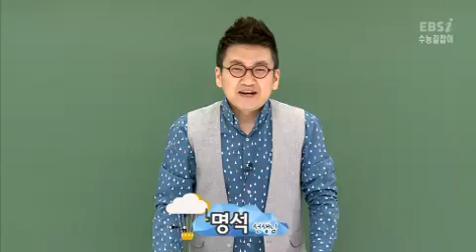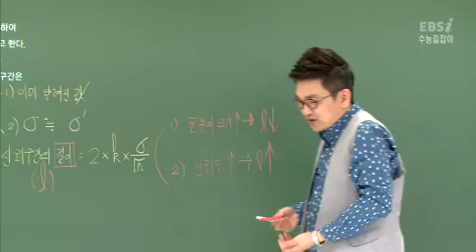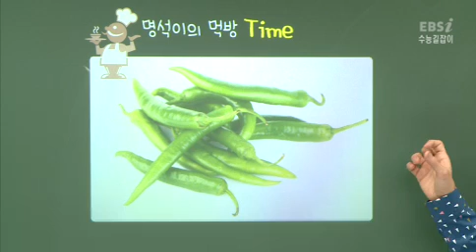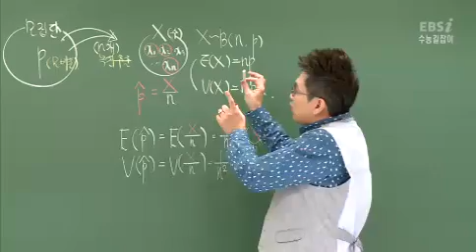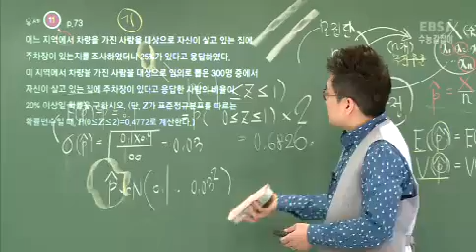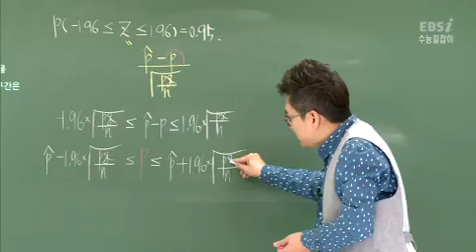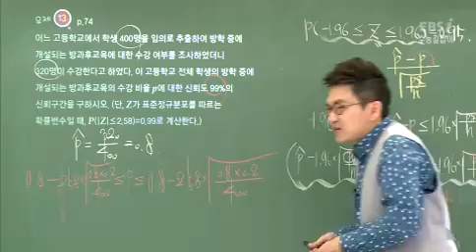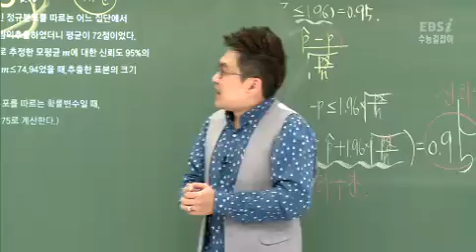[수능길잡이 확률과 통계] 27강 통계적 추정(3) (구명석)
[강의 INDEX]
강의시간[02:03] 5. 모평균의 추정
강의시간[07:04] 예제05 모평균의 추정
강의시간[09:56] 유제08 모평균의 추정
강의시간[11:29] 유제09 모평균의 추정
강의시간[13:08] 명석이의 먹방Time(오이고추)
강의시간[14:10] 6. 표본비율의 분포
강의시간[22:23] 예제06 표본비율의 분포
강의시간[25:30] 유제10 표본비율의 분포
강의시간[27:53] 유제11 표본비율의 분포
강의시간[30:17] 7.모비율의 추정
강의시간[37:05] 예제07 모비율의 추정
강의시간[38:58] 유제12 모비율의 추정
강의시간[40:11] 유제13 모비율의 추정
강의시간[42:05] 기본 핵심 문제01 모평균과 표본평균
강의시간[43:42] 기본 핵심 문제02 표본평균의 평균과 분산 및 표준편차
강의시간[47:45] 숙제 기본 핵심 문제03